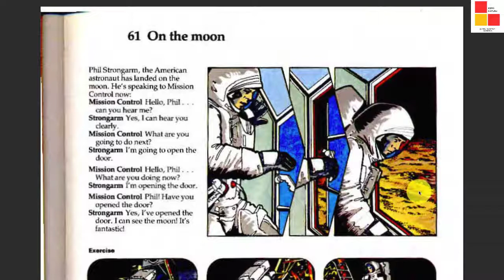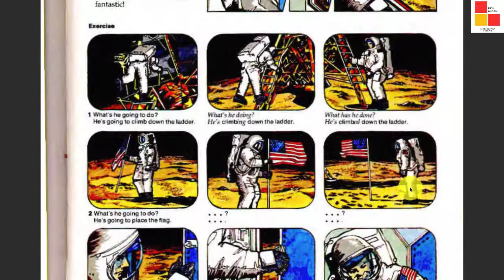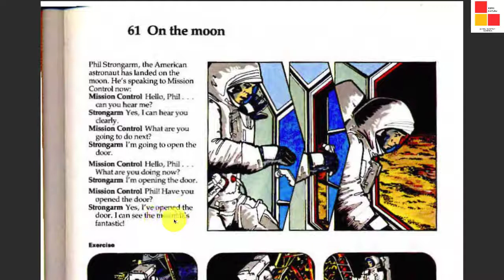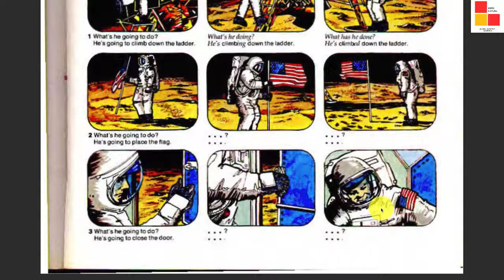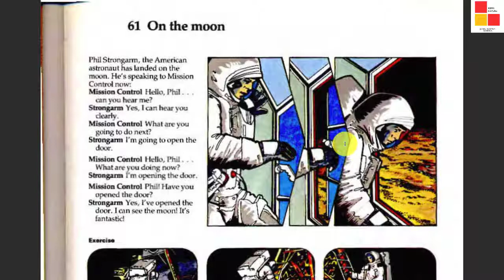61-ON THE MOON